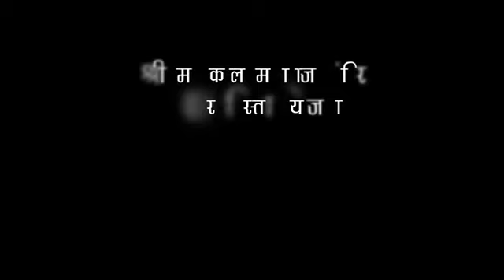Ujjain: SCM Project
MRIDA a part of Ujjain smart city project is envisaged to create tourist facilities infrastructure to enhance tourism activities and to strengthen the economy of city.